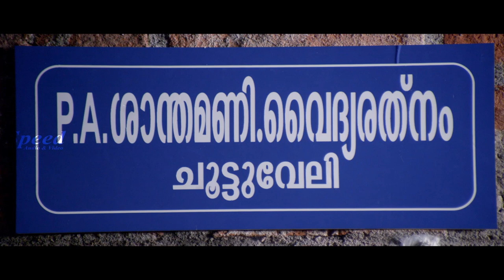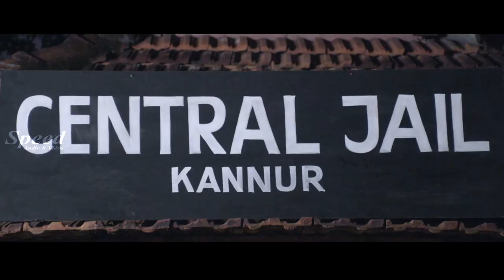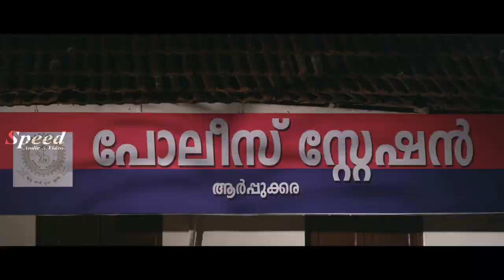Ellom | Malayalam movie Family Drama Climax scenes | Padamarajan R | Ambika Mohan | Jayan Cherthala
Directed by : Prasad Valacheril
Scripted by : R. Chandralal
Edited by : B. Lenin
Co-producer : Shobana Prakash
Like ✔ Comment✔ Tag ✔ Share ✔